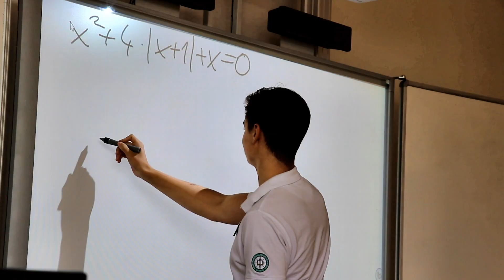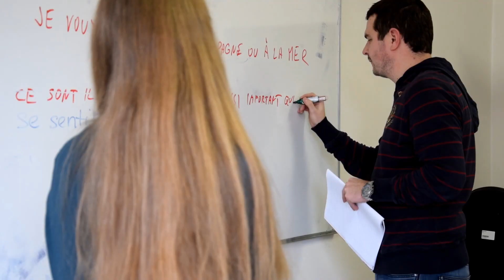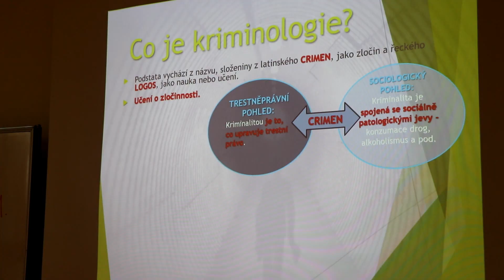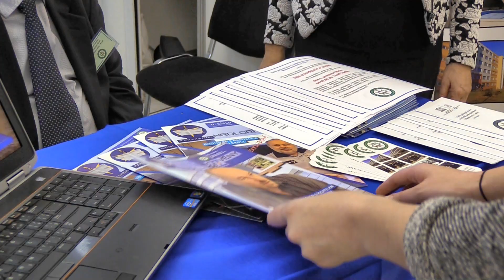Prezentační video školy